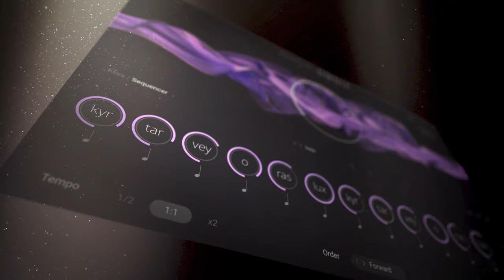Introducing CHOIR: OMNIA | Native Instruments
All vocals in this video are from CHOIR: OMNIA.

OMNIA captures 40 singers in exquisite detail, from the softest murmurs to full-throated emotion. Build your own personalised combinations of male and female performers, split into four traditional sections – Sopranos, Altos, Tenors, and Basses. Hugely dynamic and intuitive to play, OMNIA is versatile enough to score any genre of music. OMNIA was created in collaboration with Strezov Sampling and recorded at the Sofia Session Studio.